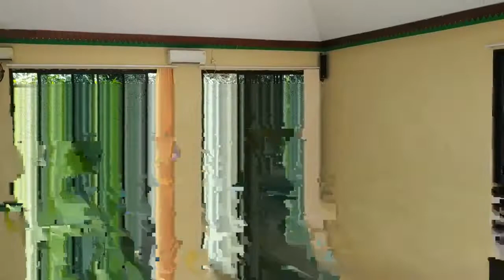UJIAN KENAIKAN SABUK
UJIAN KENAIKAN TINGKAT Dojo INKAI AL ITTIHAD PONDOK PINANG,RPTRA PINANG INDAH,SDN KP07,MIA
Hari/Tanggal : Minggu , 25 september 2022
Jam : 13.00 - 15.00 WIB Dikelurahan Pondok Pinang